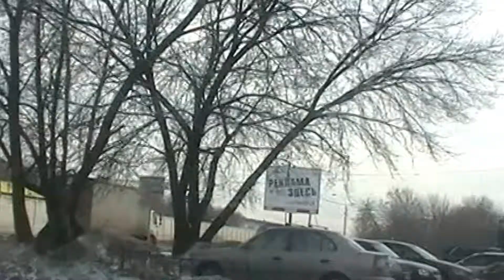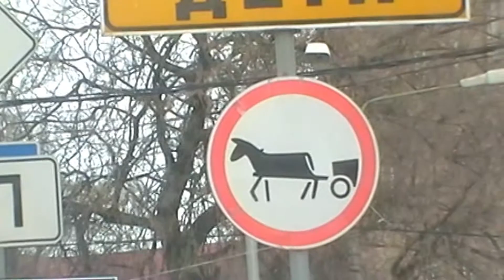# 123 Жуковский или Раменское? Сходства и отличия.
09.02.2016 - Жуковский или Раменское? Сходства и отличия.